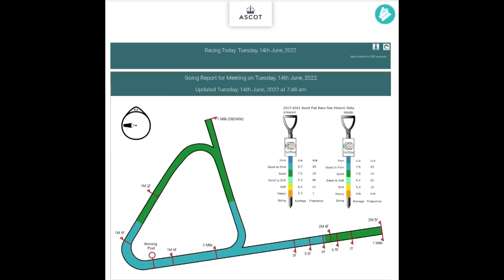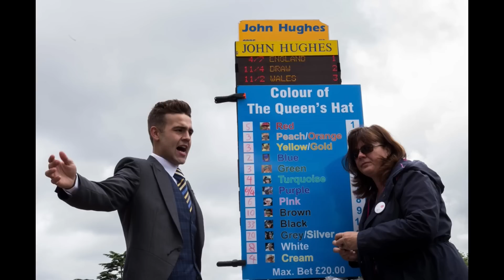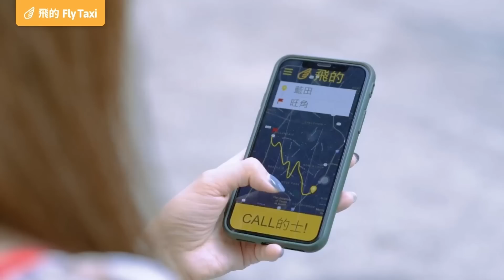賽馬PhD科研班｜皇家雅士谷展開 一連五晚跑大賽｜2022-06-14｜主持：黄以文 嘉賓：WIN ｜@WHR-HK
賽馬學問博大精深，各門各派各施各法，各位馬迷又屬於江湖中那一派？ 所謂「高手在民間，贏跑有黄生」，星島馬經黄總黄以文與嘉賓，齊齊發功傳授賽馬分析與賭馬策略！

節目：14/06(二) , 8pm
主持：黄以文，嘉賓：WIN